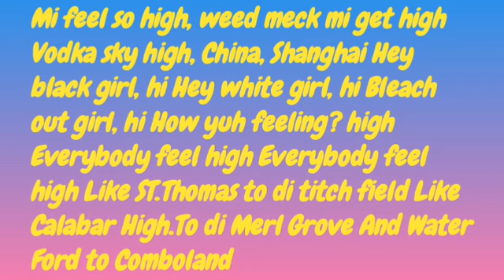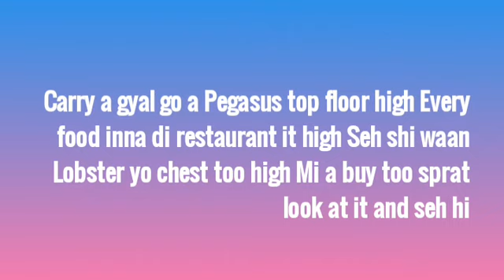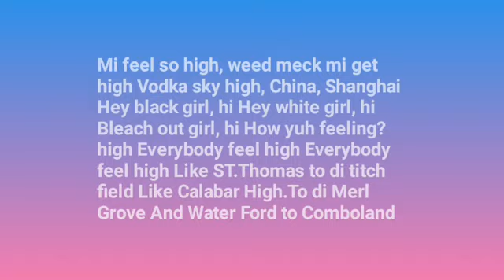Vybz Kartel Hi Lyrics